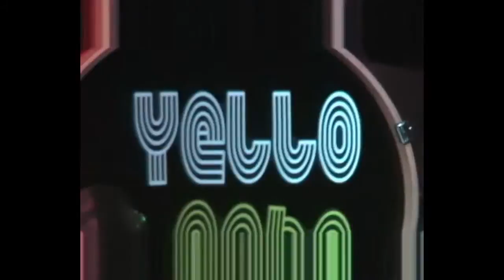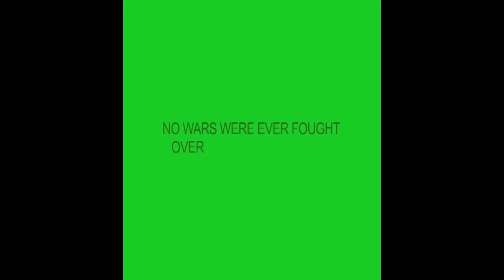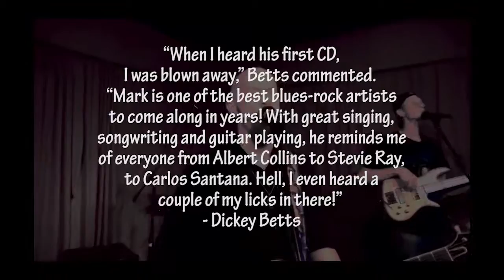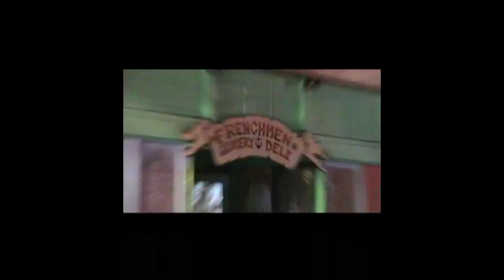HippiesTV Episode #1605 - Music Video Clips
S
This episode features some music video clips of mine, and videos I've made for my friends and artists who have hired me in the past year or three. Clips include Steve Krase, Trudy Lynn, Pablo Pisces, The C4 Band, Patrick Brink, Kid Red, Mark May,